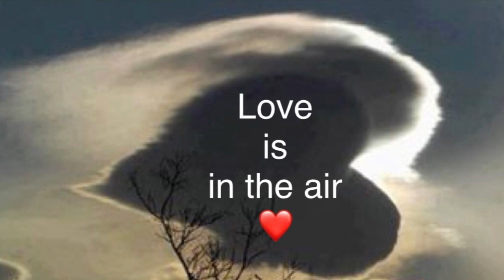Love without Borders ❤️